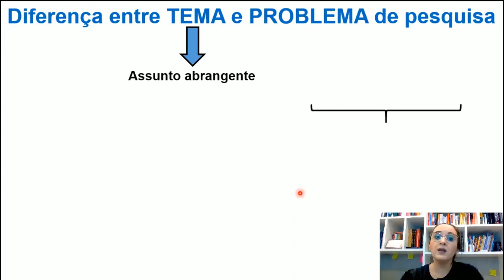Diferença entre TEMA e PROBLEMA DE PESQUISA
Um vídeo bem curto para diferençar o que é um tema e um problema de pesquisa